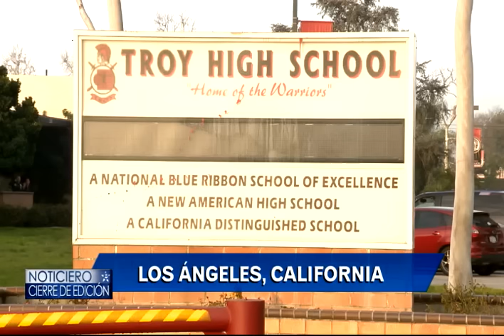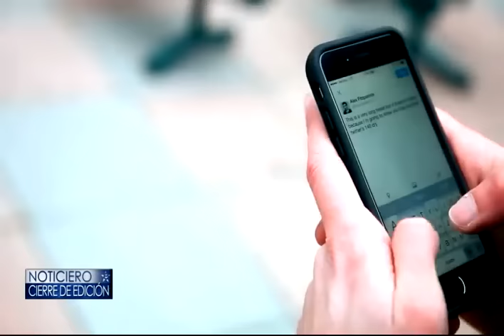Ataque fallido-Cierre de Edición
Estudiantes planeaban ataque en su escuela.